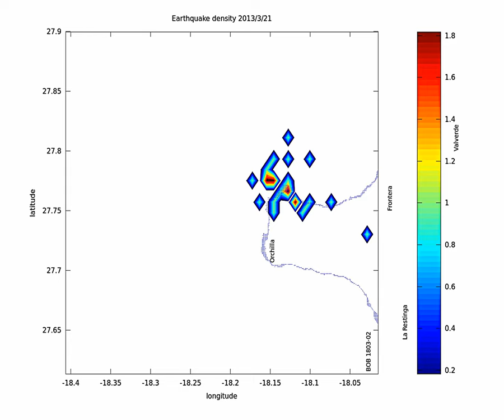El Hierro earthquake density plotting 2013 03 30 1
Earthquake density plot for El Hierro including quakes up to March 30th 8h05
On the right the earthquake density is matched to the colorbar.

Data from IGN, NOAA,made on Gnu Octave